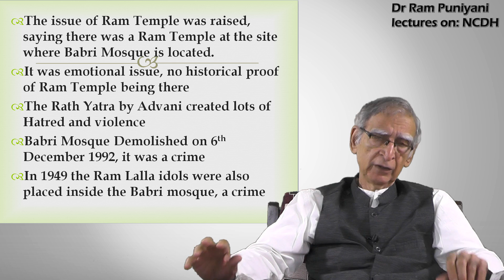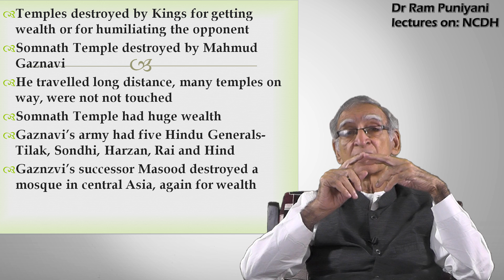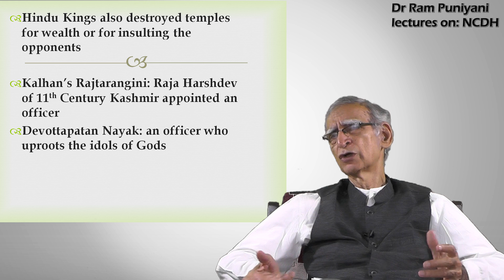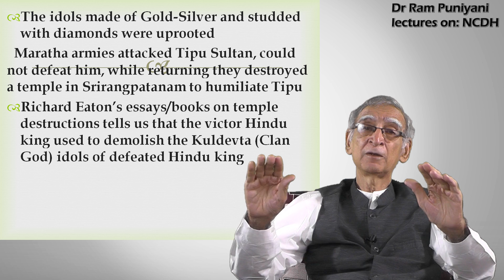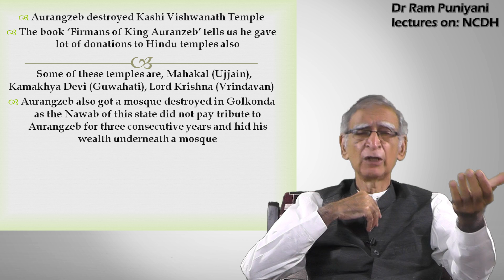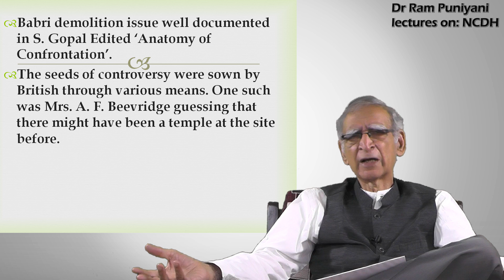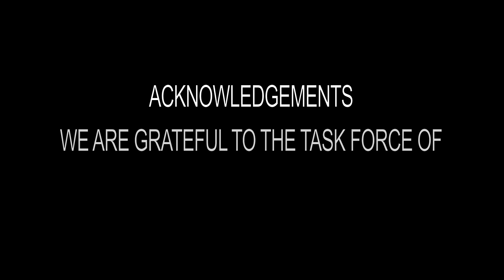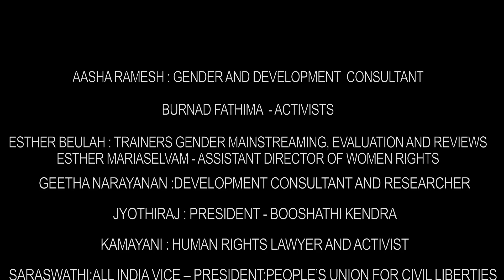NCHD episode 2: Temple destruction :The reason behind it